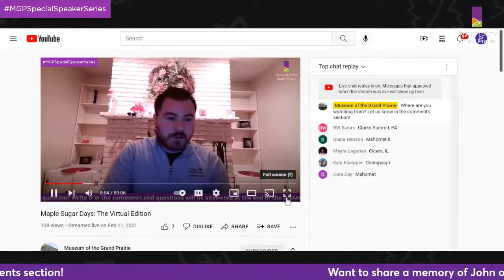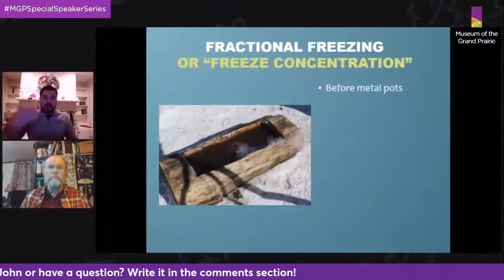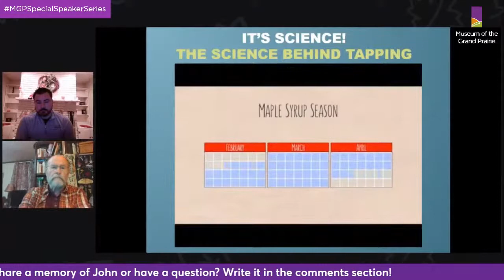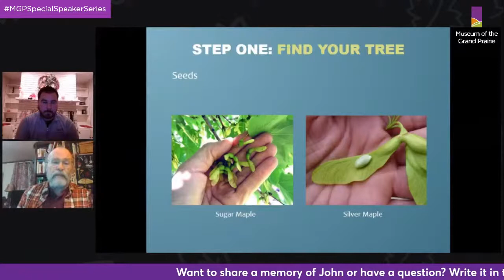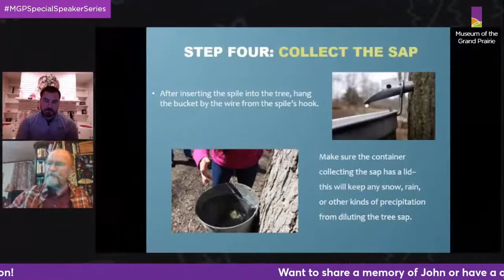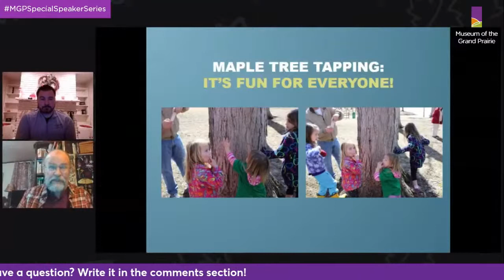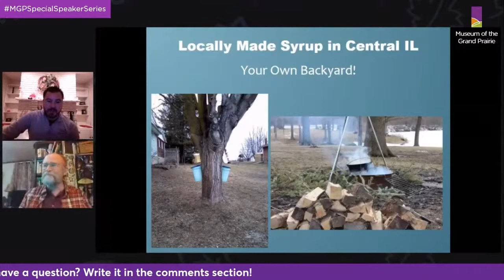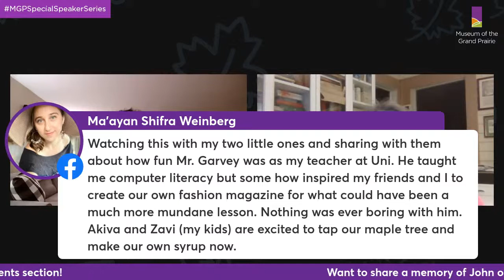Maple Sugar Days: Remembering John Garvey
Learn all about maple sugaring and help us pay tribute to a dear friend of the museum & forest preserve district.

Did you know that the Homer Lake Forest Preserve of the Champaign County Forest Preserve has a 200 year-old Sugar Maple Grove? People have been tapping sugar maple trees to make sugar and syrup for centuries, and now you can, too! Explore the science and the history behind maple sugaring, discover and identify maple trees by examining their bark and leaves, and learn how to make your own maple syrup during a rebroadcast of this previous program. The rebroadcast will feature longtime CCFPD volunteer & friend, John Garvey, who sadly passed away in 2021. In addition to answering your questions during a live Q&A at the conclusion of the program, we will also share memories of John’s enjoyment of the maple sugaring hobby. Help us pay tribute to John and learn about a favorite hobby of his as well share your memories with us.